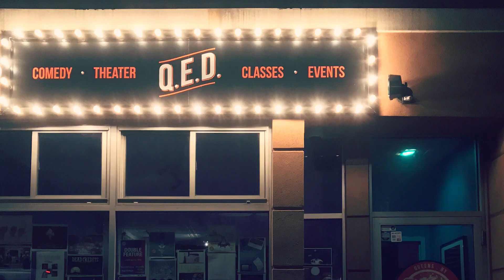Test your ‘Friends’ trivia in NYC this weekend | New York Post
Could you BE more into “Friends”? NYC is hosting not one but two trivia events inspired by the mega-popular ‘90s sitcom. Find out five nostalgic ways you can win the weekend of Aug. 9-11, with your host Maria DeCotis. From an f-bomb-laden “Pulp Fiction” staged reading to a boy band sing-along at Union Hall in Brooklyn, the ‘90s are back.

**Correction: 'Friends' Trivia at Stone Creek Bar & Lounge is on Aug 10, 5pm and at McGarry's Bar & Restaurant on Aug 11, 1pm